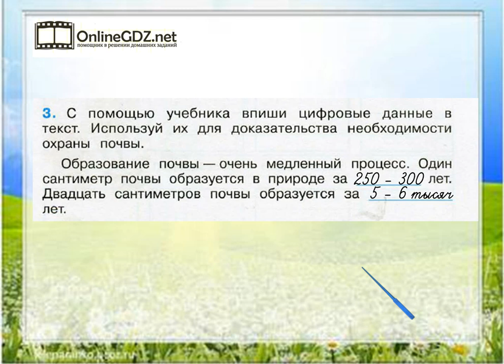Задание 3 Земля-кормилица - Окружающий мир 4 класс (Плешаков А.А.) 1 часть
Чтобы выполнить задание №3 на странице 75, вы должны уметь дописывать цифровые данные в тексте. Если  возникают трудности с выполнением задания, - посмотрите видеоролик с его решением.